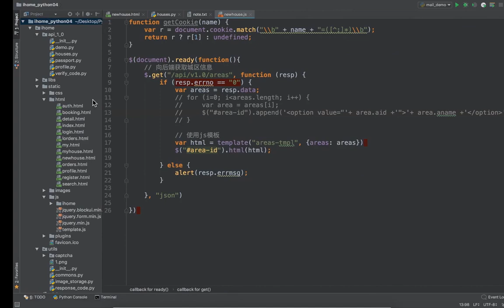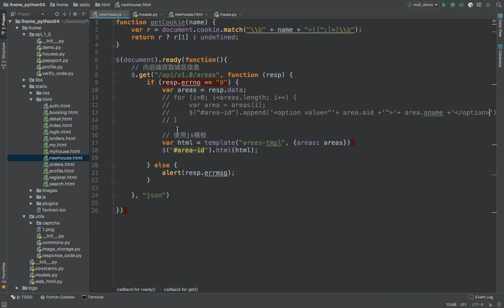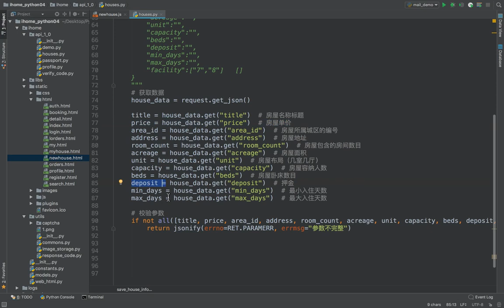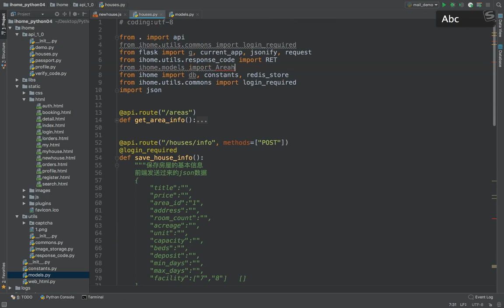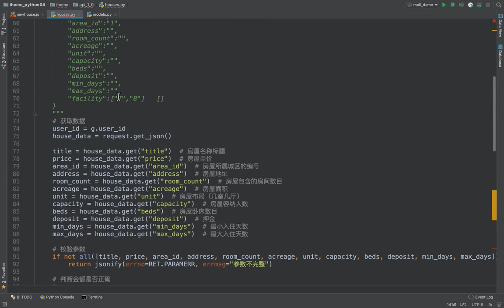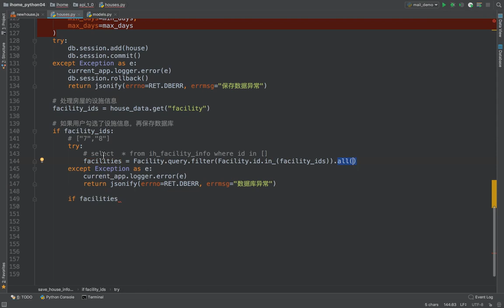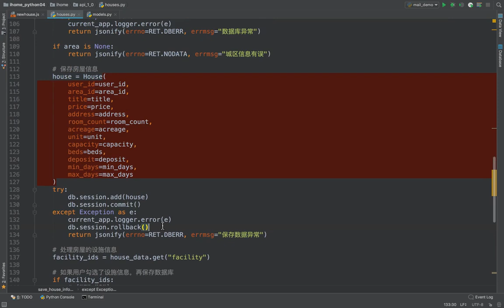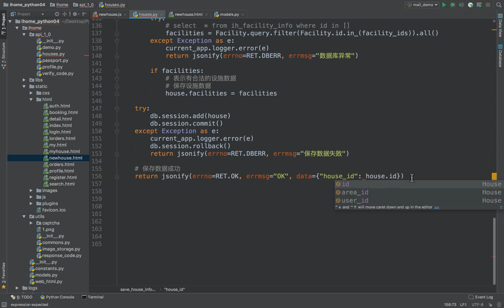17 爱家租房项目丨11 发布房源丨01 保存房屋基本信息数据后端编写